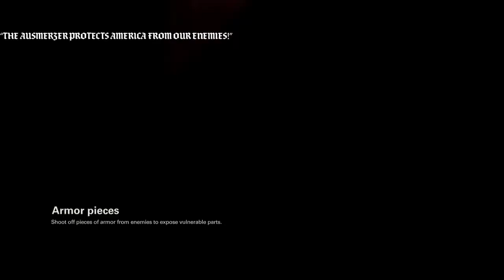WOLFENSTEIN II: THE NEW COLOSSUS Walkthrough Gameplay Part 12 The Decapitation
Whats up guys, follow me as I smash some nazi scum on Wolfenstein II The New Colossus.

Wolfenstein II: The New Colossus is an action-adventure first-person shooter video game developed by MachineGames and published by Bethesda Softworks.